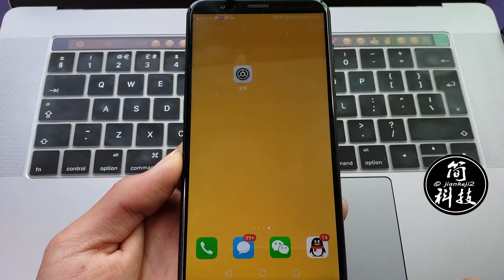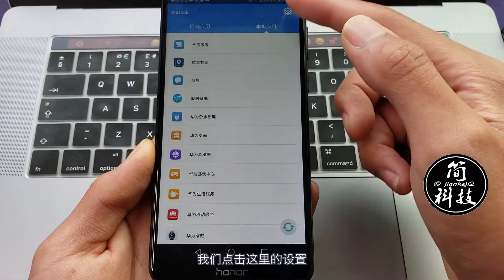切换手机应用你还要返回桌面？这样设置一下就能快速切换